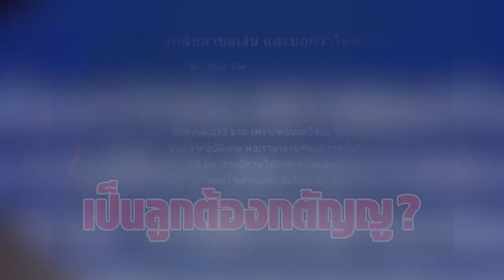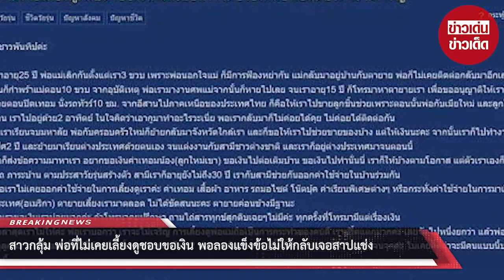สาวกลุ้ม พ่อที่ไม่เคยเลี้ยงดูชอบขอเงิน พอลองแข็งข้อไม่ให้กลับเจอสาปแช่ง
00:00 - Intro
00:10 - News
01:00 - Minute